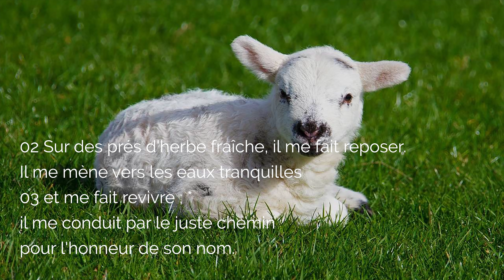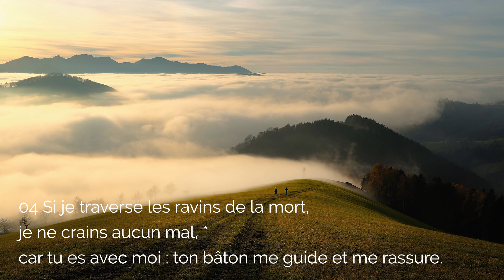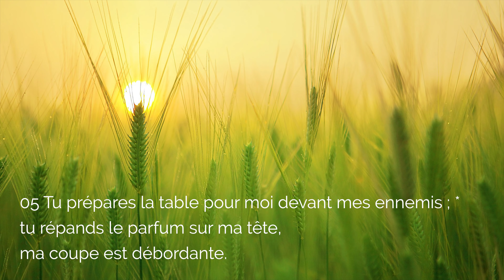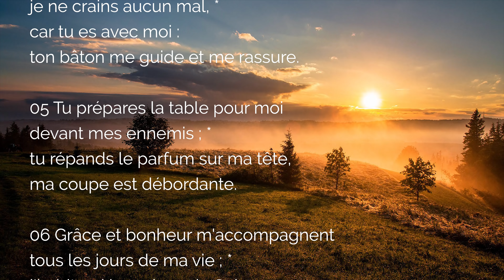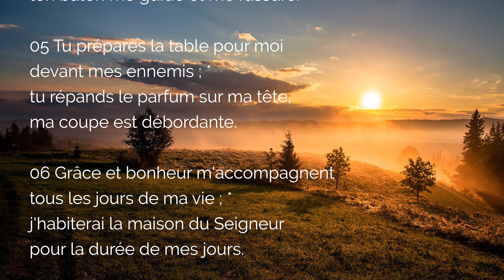🙏 PSAUME 23 PRIERE du MATIN 🙏 Le SEIGNEUR est Mon BERGER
Puissante bénédiction à vous avec la Priere du Matin du psaume 23 - psaume 22. Dans cette Prière Matinale du Psaume 23, que le Seigneur bon Berger vous conduise pour bien commencer la journée, dès le réveil. La priere du matin de ce Psaume 23 / Psaume 22 est tiré de la Bible catholique.

00:00 Prière du Matin du Psaume 23
00:16 Psaume 23, début de la prière matinale
01:01 Psaume 23, 1
02:20 Psaume 23, 2-3
04:03 Psaume 23, 4
05:30 Psaume 23, 5
06:55 Psaume 23, 6
08:22 Prière du matin : le Psaume 23 complet
09:23 Prier avec Marie ce matin
14:46 Conclusion de la prière du matin

▬▬▬▬▬▬▬▬▬▬ MES FORMATIONS ▬▬▬▬▬▬▬▬▬▬

2. Une Semaine Avec Marie : un topo vidéo par jour (15 min) pour grandir dans la foi :

2.
4.
5. Recevez mes emails astuces et conseils

▬▬▬▬▬▬▬▬▬▬▬ MES OUTILS ▬▬▬▬▬▬▬▬▬▬▬

Pour un son audio top qualité :
1. Micro cravate
2. Micro studio
3. Enregistrer

▬▬▬▬▬▬▬▬▬▬ MON TOP VIDÉOS ▬▬▬▬▬▬▬▬▬▬

Priere du Matin du Psaume 23 - Psaume 22, le Seigneur est mon Berger matinal pour toute la journée.

Pour comprendre le plan de Dieu sur l'histoire et sur l'humanité qui se révèle dans la Bible, je vous propose mon guide des 10 textes incontournables de la Bible avec une courte explication. Pour débutant ou avancé, vous trouverez mon guide offert

Les méditations de la bible audio sont enregistrées en version bible de la liturgie catholique, Bible en français courant avec l'autorisation d'AELF.